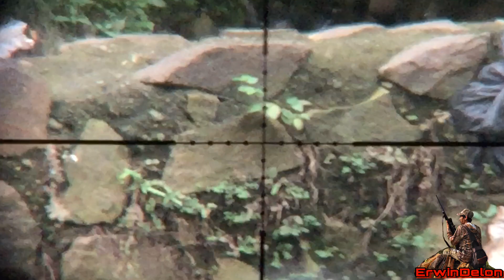Berburu biawak di kali pesanggrahan jakarta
Berburu biawak